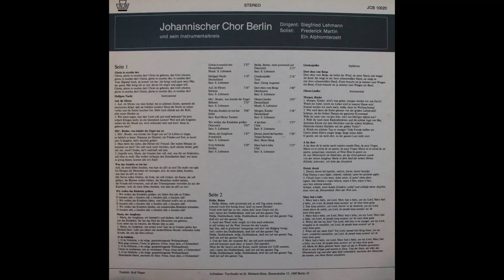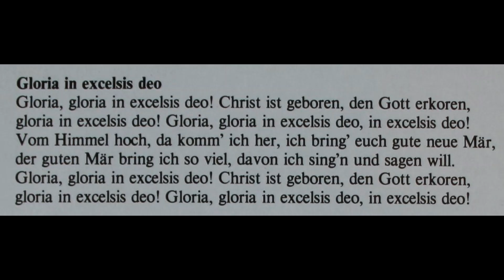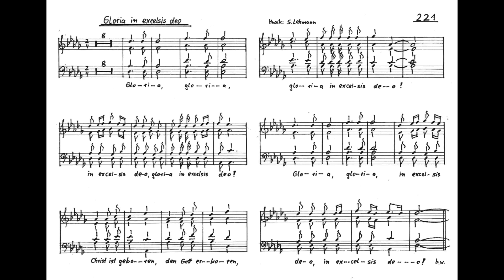Gloria in excelsis Deo (Lehmann) / Vom Himmel hoch, da komm ich her (Luther) I Advent & Weihnachten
Text: Lutherbibel, Lukas 2:14

Vom Himmel hoch, da komm ich her
Text (1535) & Melodie (1539): Martin Luther
Satz: Siegfried Lehmann
Infos

Johannischer Chor Berlin und sein Instrumentalkreis
Leitung: Siegfried Lehmann

Schallplatte: Gloria in excelsis deo
Titelbild: Rolf Fässer